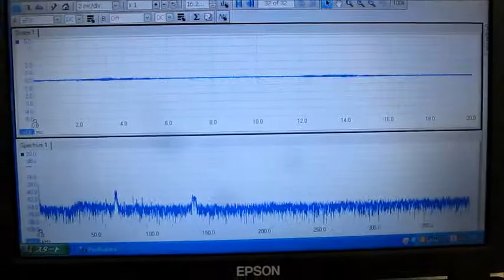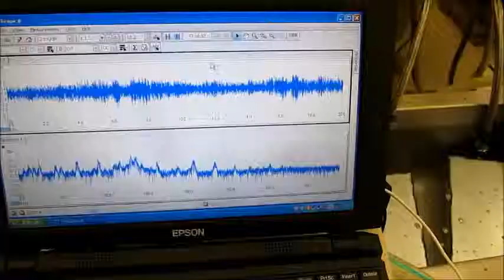超音波発振計測解析システム（超音波テスター Ultrasonic tester）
＊測定（解析）周波数の範囲　仕様　０．１Ｈｚ　から　１０ＭＨｚ
　＊超音波発振　仕様　１Ｈｚ　から　１００ｋＨｚ